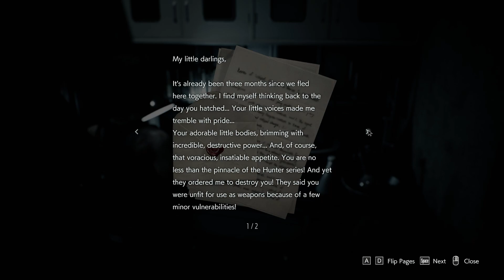RESIDENT EVIL 3 : PART 3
On September 28, 1998, 24 hours prior to the events of Resident Evil 2, former Special Tactics And Rescue Service (S.T.A.R.S.) member Jill Valentine attempts to escape from Raccoon City. Most of the population has been transformed into zombies by an outbreak of the T-virus, a new type of biological weapon secretly developed by the pharmaceutical company Umbrella.